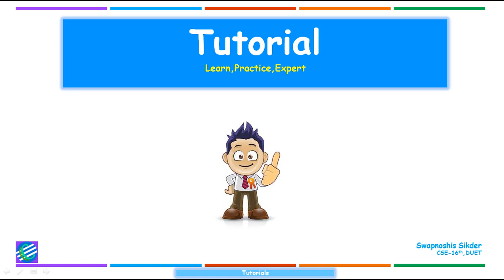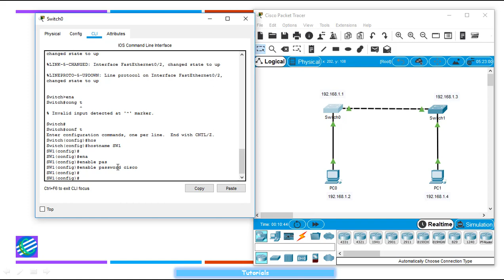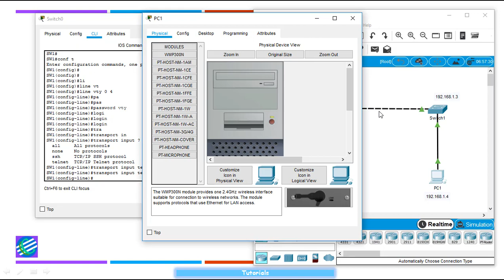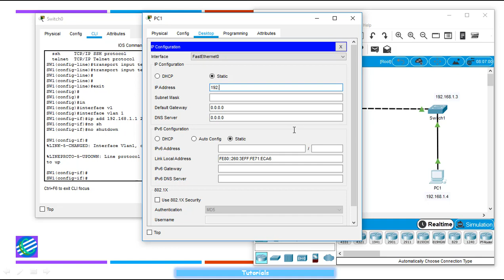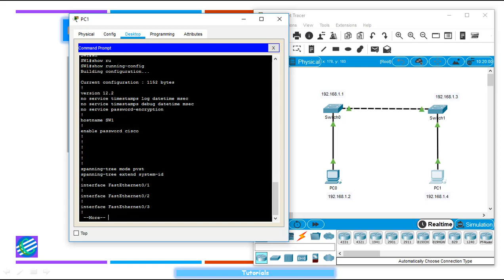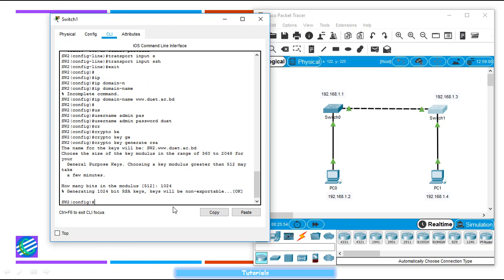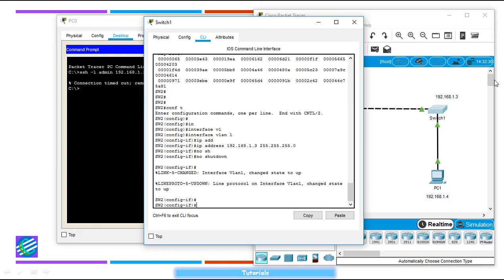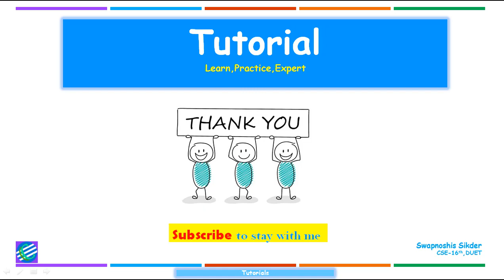6.Telnet and SSH Configuration in Switch | Free CCNA Bangla Course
Free CCNA Bangla tutorial -TELNET AND SSH CONFIGURATION IN SWITCH- In this video lecture, "Swapnoshis Sikder" explains the basic telnet and ssh  switch configuration command and useful magic technique.He goes on to simplify the whole process of why we need network and explains how they all work together in the various network.